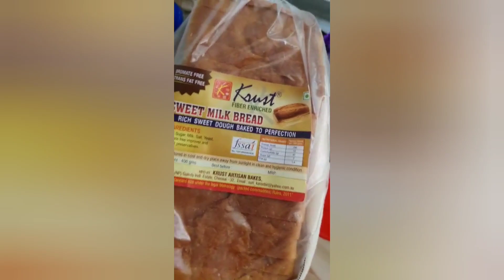Temple series-Episode 2 ||Thirupathi Darshan During Lockdown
Blessing of Thirupathi Venkateshwara Perumal during lockdown...